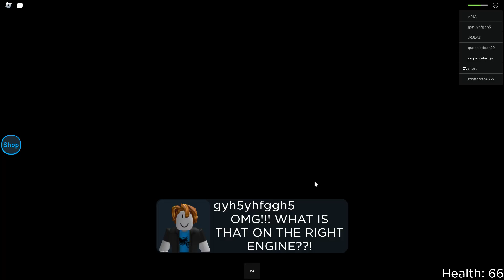Roblox Vacation Story With Short